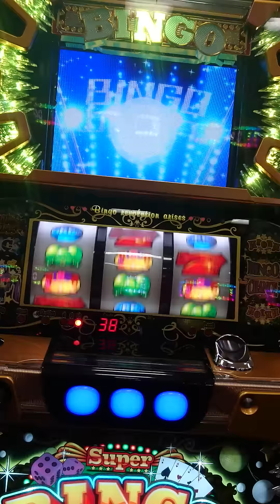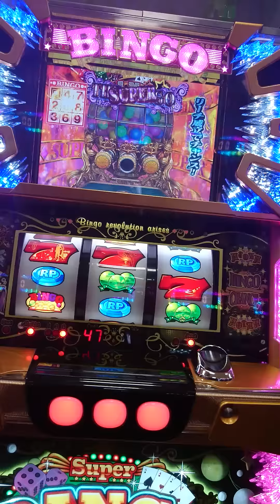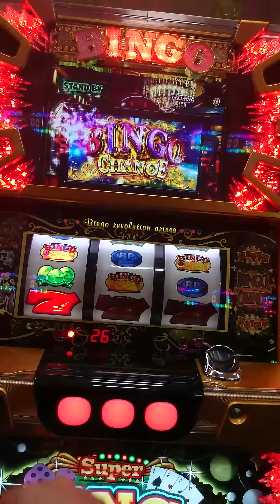スーパービンゴリゾート 激アツ出現で(・・;)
パチスロスーパービンゴリゾートでの展開です。